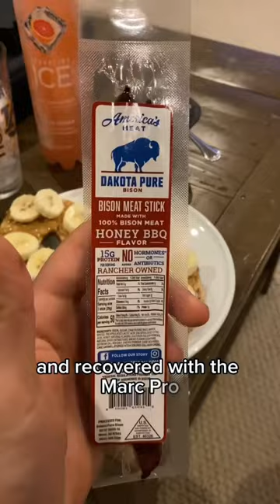How I Do a 6 Hour Triple Session for CrossFit